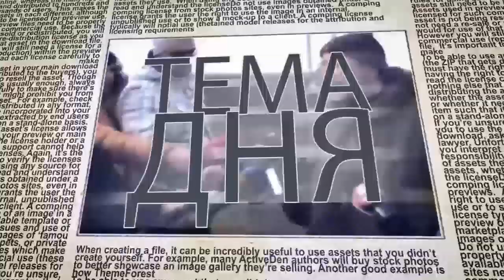Зеленский - Путин: первое танго в Париже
‎9 декабря в Париже пройдет встреча в "нормандском формате", на которой президентам Украины и ‎России впервые придется столкнуться лично. Чем закончится знакомство? Ситуацию для ITON.TV ‎комментирует политтехнолог Николай Спиридонов.‎